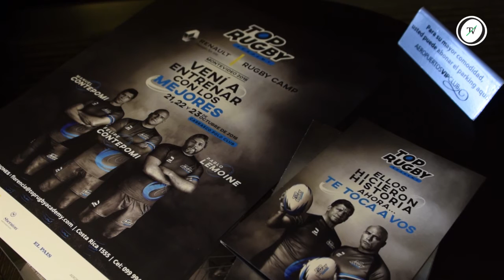Top Rugby Academy en Uruguay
Manuel Contepomi explica la actividad que se realizará por primera vez en el país